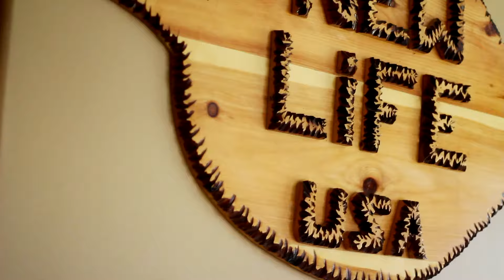Building a Difference Around the World